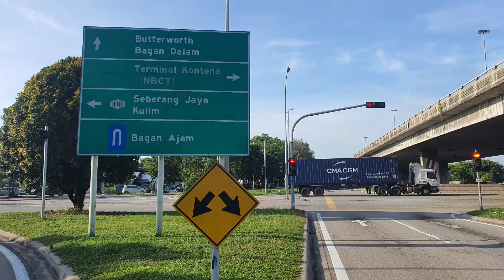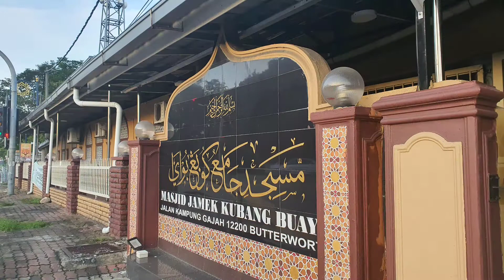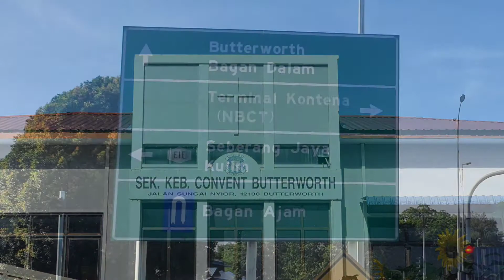ZZOOM : No 305 / 365, 10km City Walk, Butterworth, Penang